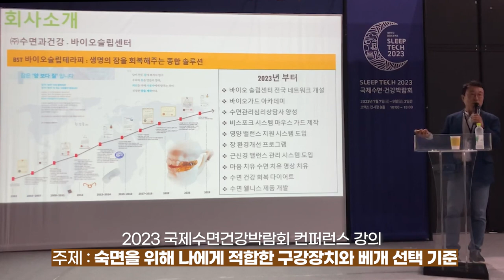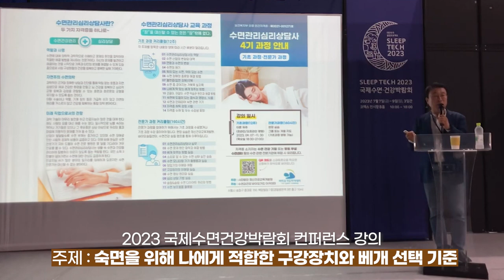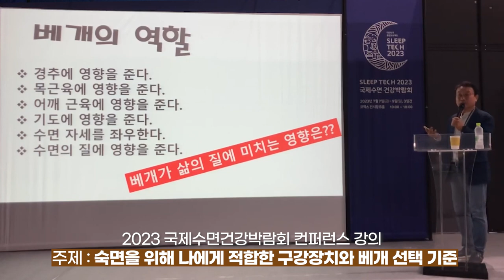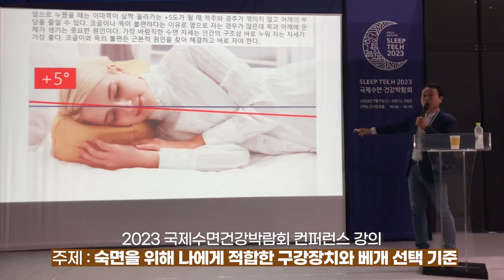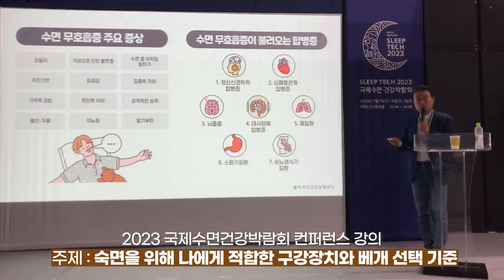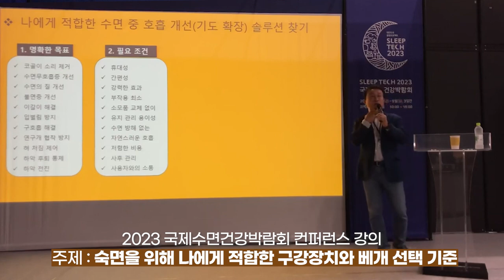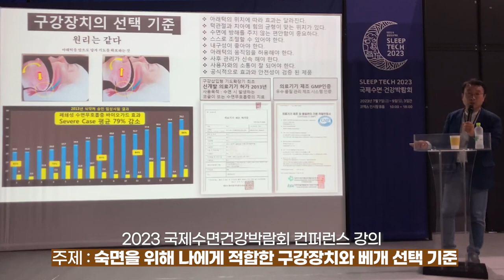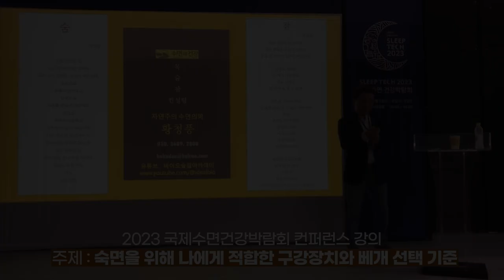슬립테크 2023 국제수면 건강박람회 숙면을 위해 나에게 적합한 구강장치와 베개 선택 기준 황청풍 소장 강연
슬립테크 2023 국제수면 건강박람회에서 진행된 황청풍소장님의 컨퍼런스 강연 영상입니다. 질좋은 수면을 위해 필요한 기능성 마우스가드의 종류와 기능성 베개 선택 노하우라는 주제로 진행된 컨퍼런스 강연입니다. 좋은 베개의 선택 기준에 대해서 올바른 정보를 알 수 있는 좋은 강연이었습니다. 또한 바이오슬립센터의 전문 분야인 코골이와 수면 무호흡증 개선을 위한 나에게 적합한 수면 중 호흡 개선(기도 확장) 솔루션을 찾는 방법을 자세히 설명 하셨습니다. 자세한 내용은 강연 영상으로 확인해 보실까요?